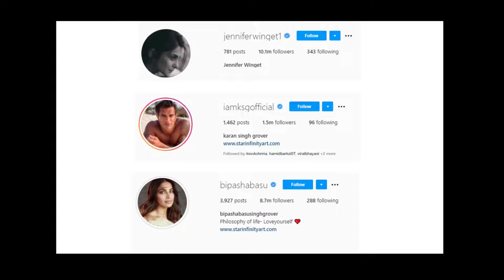HOW KARAN SINGH GROVER MESSED UP JENNIFER WINGET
About this video: In this video, we will talk about Jennifer winget's relationship with karan singh grover.

Jennifer Winget and Karan Singh Grover were one of the most loved and followed celebrity couples in the television industry. The couple got married in 2012 and got divorced in 2014 and their separation came as a shock to all their fans. Read to know when Winget opened up on her failed marriage with Grover.

Written by: Ajit Mishra
Narrated by: Kritika Yadav
Edited by: Rupal Banerjee